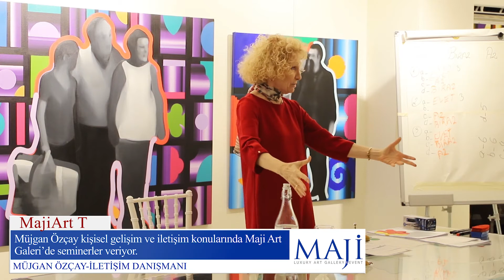Mavi Renk | Müjgan Özçay; Herkesin bir rengi vardır. | MajiArt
Müjgan Özçay ; Herkesin bir rengi vardır, önemli olan bu renklerin dengesidir..
Müjgan Özçay’ın detaylı ve derin anlatımıyla kendilerini keşfeden katılımcılar panelden mutlu ayrıldılar.

Doğru ve etkili konuşma, beden dili, yönetim becerileri, zor durumlarla başa çıkma, yaratıcılık, stres yönetimi, motivasyon, imaj, liderlik gibi pek çok konuda izleyicilere önemli formüller aktarıyor.

Maji Art Tv'ye Hoşgeldiniz

MAJİ Art Gallery;

Sınırsız Çağdaş Sanatta, sanatçı ve dönemlere saygı prensibiyle sanatı birlikte yüceltmek,  ilerletmek, saygınlığını arttırmak,  ve

Atatürk Rönesansını devam ettirmek için kurulmuştur.

Sanata ve sanatcıya

emek veren, ilkeli, cesur, çalışkan, dürüst,

kendine ve karşısındakine değer veren misyonu ile saygın projeler ile sanat ortamında emin adımlarla ilerlemeyi prensip edinmiştir.

Maji’nin anlamı; irade doğrultusunda değişiklik yaratmanın sanatı ve bilimidir.

İnsanlığın en eski öğretisi olup dinlerin, inançların ve sanatın kökeni Majidir.